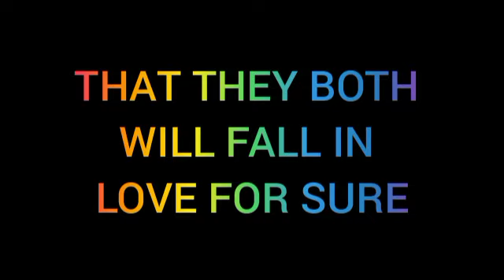PANDYA STORE || धरा ने गौतम के साथ मिलकर बनाया शिवा और रावी को करीब लाने का जबरदस्त प्लान।